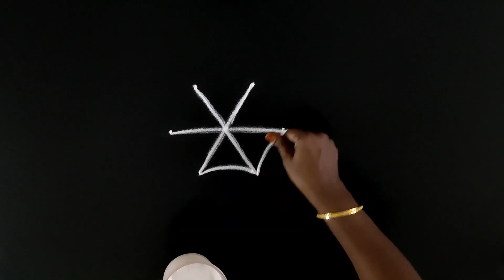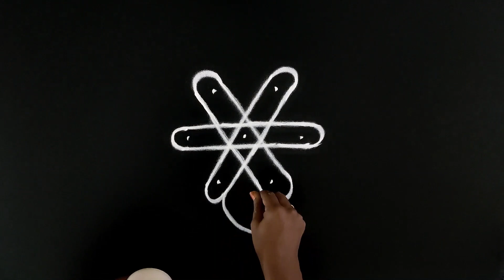தினசரி கோலங்கள் | குட்டி கோலங்கள் | சின்ன கோலங்கள் | மினி கோலங்கள் | 3 புள்ளி கோலம் | 3 dots kolam